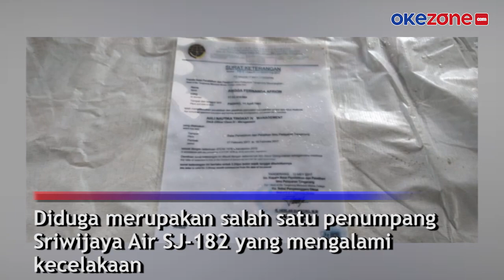BASARNAS TEMUKAN DOKUMEN BERLOGO KEMENHUB SAAT PENCARIAN PESAWAT SJ-182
Tim di Kapal KN SAR Wisnu memperoleh dokumen berisikan tentang identitas seorang pria. Diduga merupakan salah satu penumpang Sriwijaya Air SJ-182 yang mengalami kecelakaan. Identitas itu diantaranya bertuliskan nama pemiliknya yakni Angga Fernanda Afrion, selengkapnya di